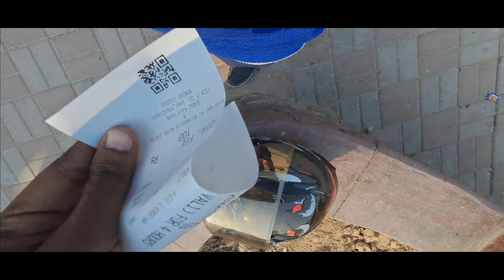Bohot Badia Jagah Hai | Waste Of Wonder Theme Park | Faridabad Vlogger 2.0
Kitni Bheed Hai Yar😣 | Waste Of Wonder Theme Park | Faridabad Vlogger 2.0